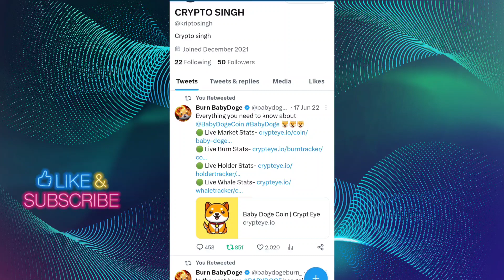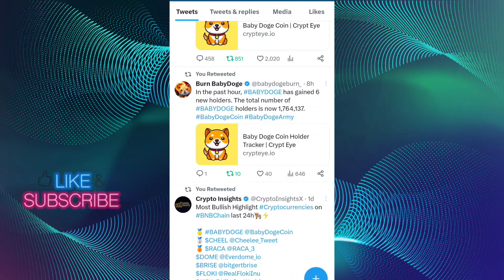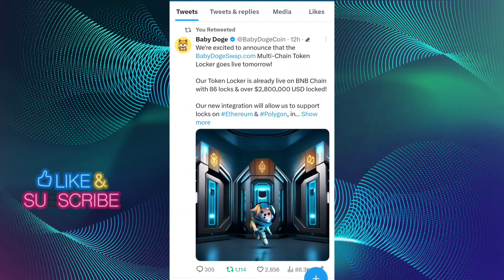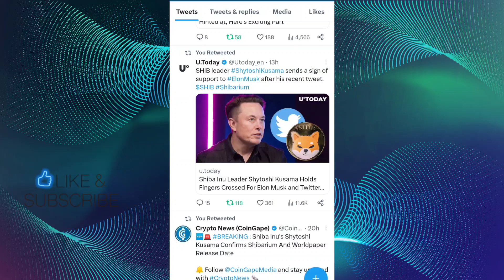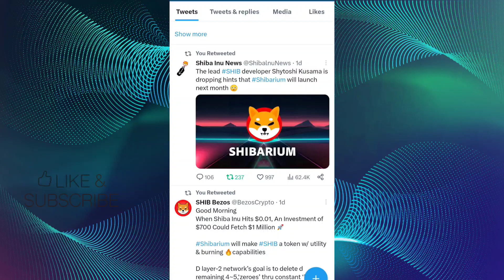BIG BURNING 120 Q 📣 ELON MUSK का बड़ा योगदान BIG ANNOUNCED 📣 SHIBA INU COIN NEWS TODAY